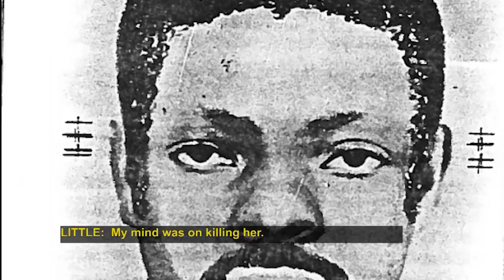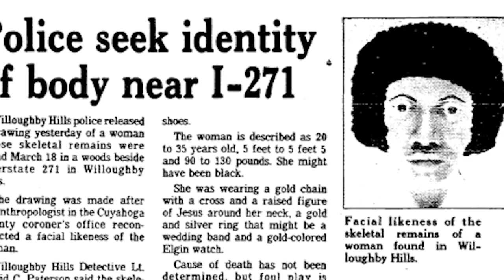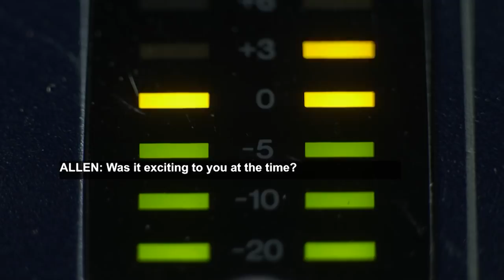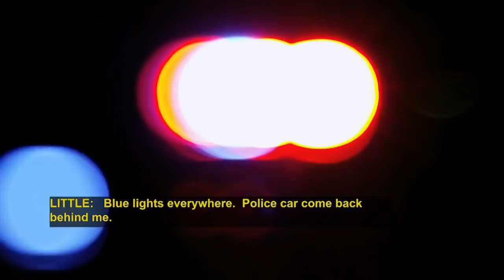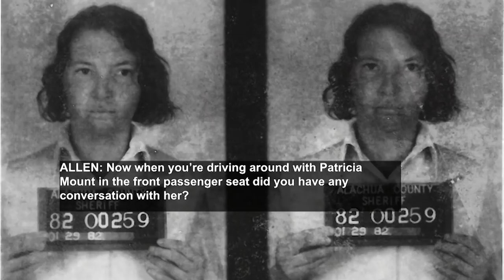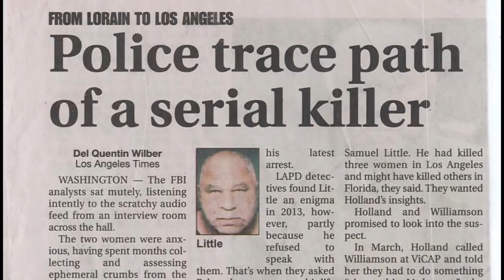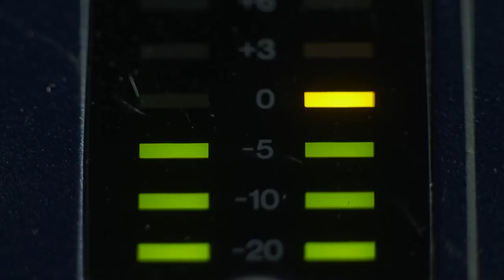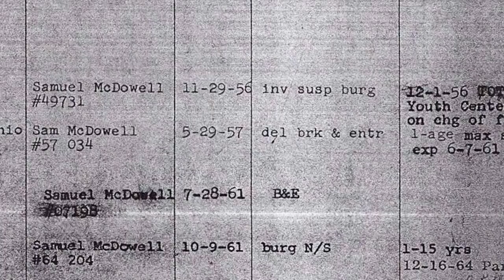Samuel Little: The Most Prolific Serial Killer In U.S. History - In His Own Words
Tonight on Prime Crime: Part 1 of a special two-part episode. We delve into the story of the most prolific serial killer in United States history, Samuel Little. In Part 1, we explore the killings themselves, how he escaped justice for so long, and his recorded confessions. We also speak with three of the people who actually interviewed Little, and what he had to say was frightening.

HOST: JesseWeber @JesseCordWeber